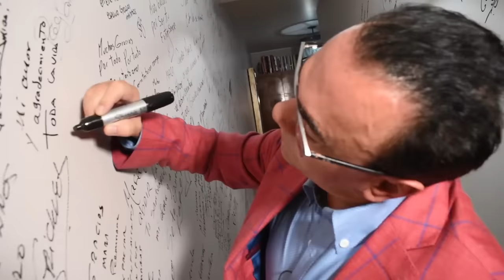Gerardo Quiroz el productor de Cats habla de Yuri en el afamado musical